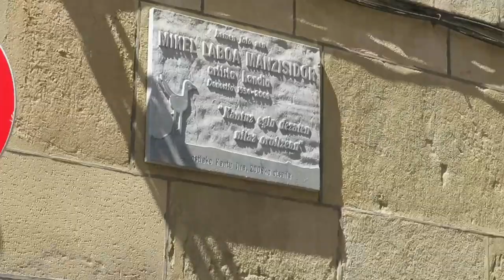Piraten Eguneko kantujira ('Martxa baten lehen notak', Mikel Laboa)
Irutxulo.hitza.eus | Piraten Eguna da gaurkoa Aste Nagusi Piratan, eta eguna kantuan hasi dute, Parte Zaharreko kaleetatik egin duten kantujirarekin. Kaiko Flamenka gunetik abiatu dira 12:00ak aldera dultzaineroek girotuta. Hainbat geldialdi egin dituzte, besteak beste, Santa Maria elizan, San Juan kalean eta udaletxean, eta kantuan aritu dira pirata gazte, heldu zein zaharrak, giro ederrean.

Grabaketa eta edizioa: Joseba Parron San Sebastian.